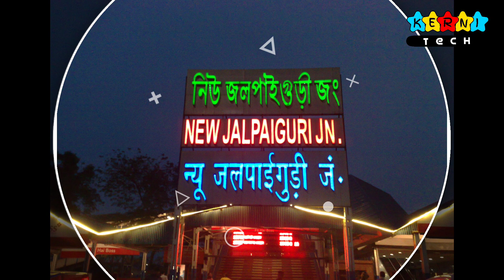Sikkim's First Railway line | Sivok - Rangpo Railway line Project | Northeast development project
Sivok-Rangpo Railway Line is a line currently under construction to connect the Indian states of West Bengal and Sikkim.[1] It branches out from New Jalpaiguri–Alipurduar–Samuktala Road line at Sivok railway station, Sevoke Town near Siliguri in Darjeeling district and runs through villages and towns of Kalimpong district of West Bengal and terminates in Rangpo Railway Station in Rangpo, Pakyong District of Sikkim. In the second phase of construction, this line will be extended till Gangtok, the capital of Sikkim, and later to the Nathu La pass, along the border with Tibet.[2] This railway line lies under Northeast Frontier Railway zone Alipurduar railway division. The total length of this railway line is 44.96 Kilometres.The foundation stone of this project was laid by Minister of Railway at Sivok (West Bengal) on 30 October, 2009 & at Rangpo (in Sikkim) by Vice President of India on the same day.

Out of total length of 44.96 km, 38.65 km (86%) is in tunnels, 2.24 km (5%) in Bridges and4.79 km (9%) length in open cutting/filling of station yards.The proposed line consists of 14 tunnels with longest tunnel of 5.30 km and the smallest tunnel covers 538 metres.

Five stations including Sivok and Rangpo are planned on proposed Railway Line. Four stations are proposed to be open crossing stations e.g., Sivok, Riyang, Melli & Rangpo and one underground halt station e.g. Teesta Bazar.

The tunnelling which is about 86% of the total length is constructed by the latest Technique called NATM (New Austrian Tunnelling Method).

developmental projects in jammu and kashmir

National Highway-44, Jammu-Srinagar  ,Semi Ring Road Jammu/Srinagar, Construction of Drung Tosamaidan Road viz Sitaharan , Upgradation of Magan Beeru Budgam Road
Construction of 22 Degree Colleges ,Establishment of 2 Culture Universities IIM, Jammu  IIMC, Jammu
Medical College, Rajouri  Medical College Baramulla Medical College Anantnag 200 Bedded Maternity Hospital, Jammu 200 Bedded Maternity Hospital, Srinagar
Construction of Jammu Ropeway Project  Development of Border Tourism at Suchetgarh Jammu Tawi Golf Course Sidhra Patnitop Ropeway Project Int. Dev of tourist Facilities at Anantnag, Kishtwar, Pahalgam-Daksum-Ranjit Sagar dam circuit Integrated Development of tourist facilities at Baramulla-Kupwara-Leh under Himalayan Circuit. Creation of tourism facilities in lieu of damaged assets during the flood 2014
Ratle hydroelectric project,Ratle hydroelectric power project , International yoga centre udhampur mantalai , srinagar shoping mall made by  UAE'S company Emmar group
It tower jammu ,it tower srinagar ,jammu tawi riverfront, vaishnodevi ropeway project , ropeway katra, sudhmahadev-goha-khelani road project ,
Jambu zoo jammu project

You can also watch previos videos on our channel
We made videos on topic like

Bridges between Katra banihal rail link project , usbrl project update , all bridges in usbrl , Anji khad bridge , bridge no 39 update , bridge no 43 update , reasi railway station , bakal railway station , slala railway station, arpinchala railway station , chenab bridge latest update , usbrl stations, usbrl news .kashmir development projects ,train in mountains,
Water mertro in kochi , Asia's first water metro , india first water metro kochi water metro, Anji khad bridge, Nagaland institute of medical science and Research